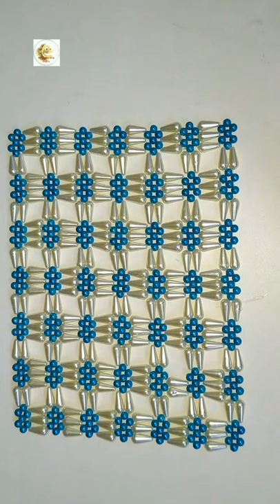Crystal Beaded Table Mat Design. handcraft pearl crafts design . Nomi. Namita crafts.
Crystal Beaded Table Mat Design. .